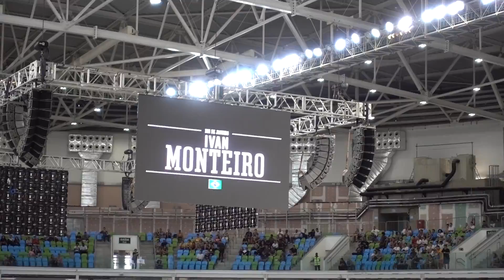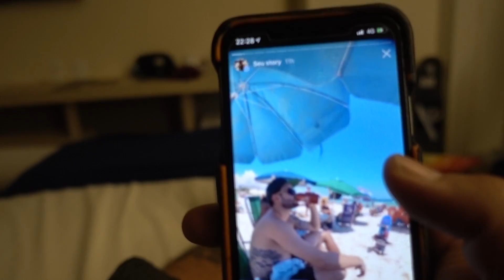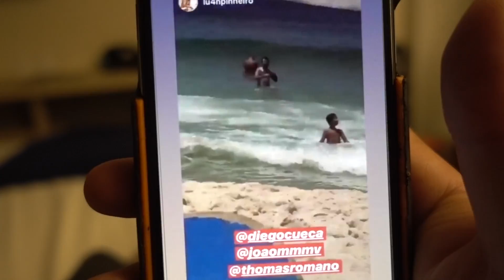MEU CORPO MINHAS REGRAS ( ARRASEI NO RJ )